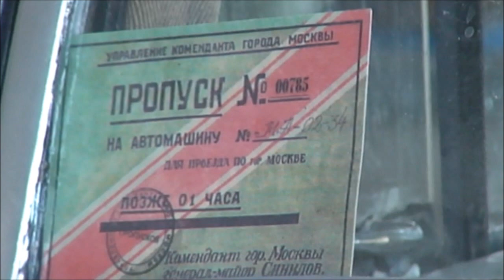Черный воронок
Машина НКВД
black Maria